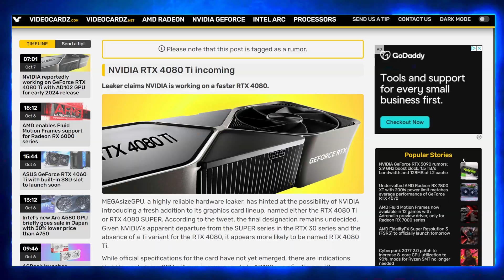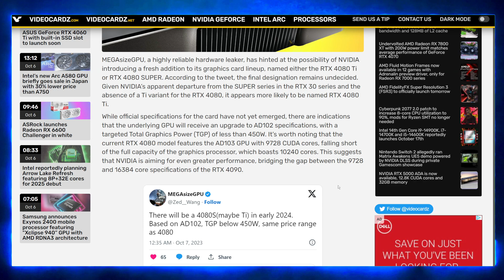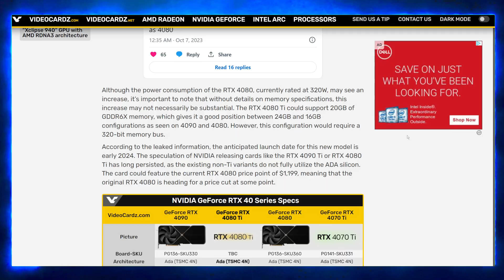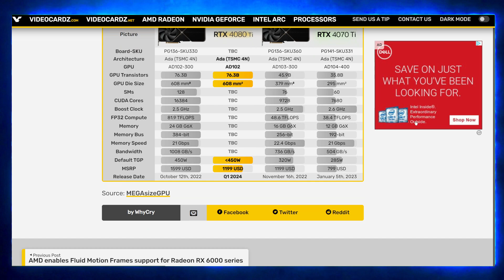NVIDIA RTX 4080 Ti - Is It Actually Worth It?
This is about the rumored Nvidia GeForce RTX 4080 Ti graphics card. It discusses the possibility of Nvidia releasing a new graphics card in early 2024. The card would likely be based on the AD102 GPU and have a TGP of less than 450W. It is also rumored to have 20GB of GDDR6X memory. The price is expected to be the same as the current RTX 4080, meaning that the original RTX 4080 would likely see a price cut.

The rumored Nvidia GeForce RTX 4080 Ti graphics card is expected to be released in early 2024 and have an AD102 GPU. The AD102 GPU is rumored to have 16384 CUDA cores, which would be more than the 9728 CUDA cores found in the current RTX 4080. The RTX 4080 Ti is also rumored to have a TGP of less than 450W, which would be slightly higher than the 320W TGP of the current RTX 4080. The card is rumored to cost the same as the current RTX 4080, which is $1,199.

If the rumors are true, the RTX 4080 Ti would be a significant upgrade over the current RTX 4080. The AD102 GPU is expected to be more efficient than the current GA102 GPU, which means that the RTX 4080 Ti could offer better performance at a lower power consumption. The increased TGP would also allow the RTX 4080 Ti to boost higher clocks, which would further improve performance.

The RTX 4080 Ti is expected to be a high-end graphics card, so it is not likely to be affordable for everyone. However, it is a good option for gamers who want the best possible performance.